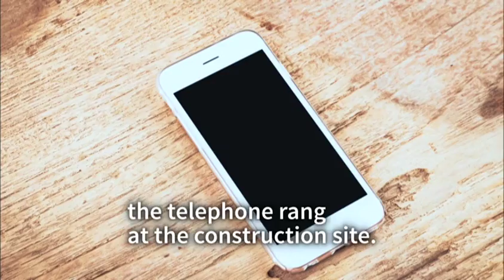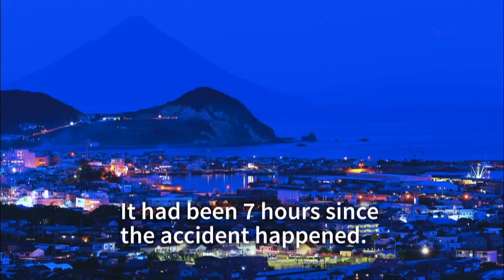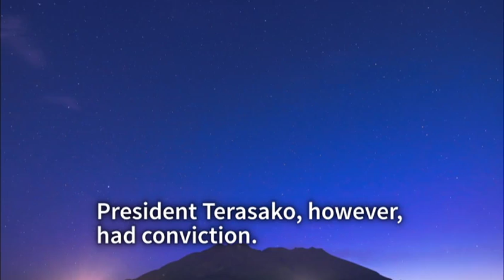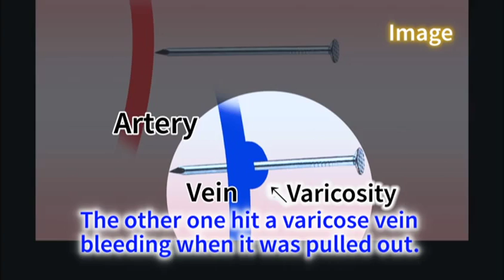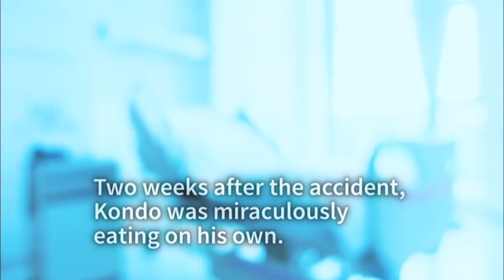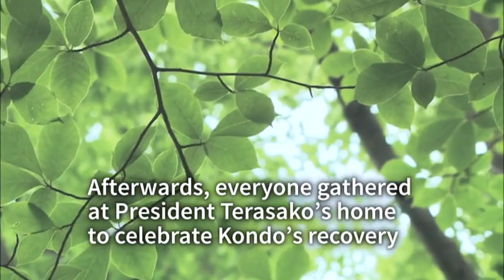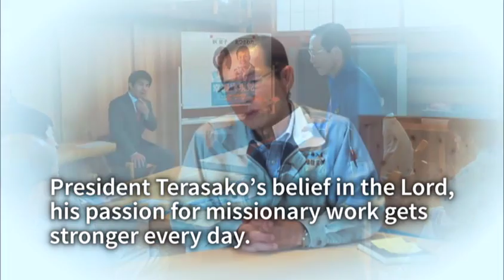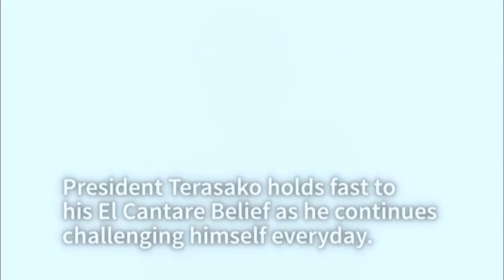Living to tell the tale after being pierced with two 9 inch nails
Tatsuyuki Kondo was working at a construction site when the nail gun he was using misfired. Two 9 inch nails ricocheted back and pierced  into his forehead. While he was operated on, his colleagues prayed for him at Happy Science. The surgery was a success; the nails had missed puncturing any major veins. Two months later, he was back to normal and working again without after-effects.